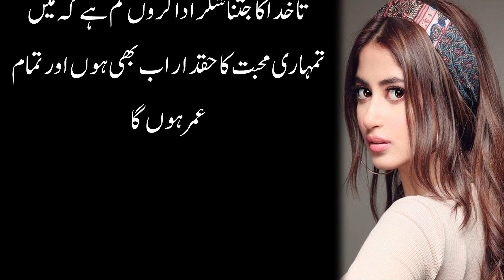talak yafta larki | moral story | suchi kahani | urdu kahani | dosri shadi | moral stories | halala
Assalam o aLaikum friends..My name is Ramsha & First of all I welcome all the friends who come to my channel So how's you my friends... I hope all of you friends will be fine..Friends, on my channel you will find a lot of unique Urdu stories... To stay up to date with my latest videos and cool story's make sure to subscribe to this YouTube channel by clicking the button above this video.”